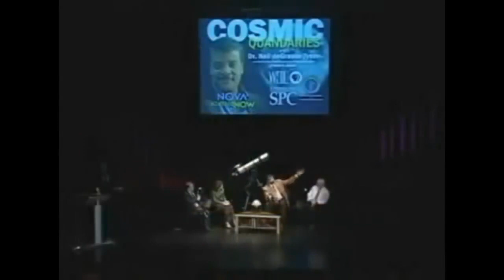Best of Neil deGrasse Tyson Amazing Debate Arguments Part 1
This video contains some of Neil deGrasse Tyson best arguments against religion and faith.

Tyson's research has focused on observations in cosmology, stellar evolution, galactic astronomy, bulges, and stellar formation. He has held numerous positions at institutions including the University of Maryland, Princeton University, the American Museum of Natural History, and the Hayden Planetarium.